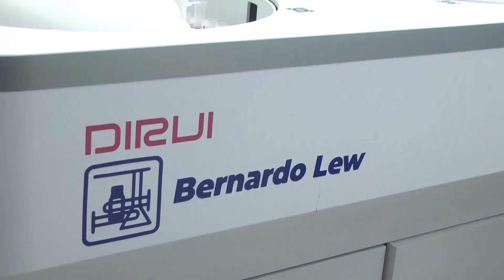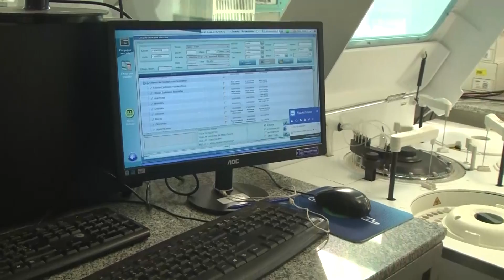Moderno analizador llegó al laboratorio del hospital Ceballos